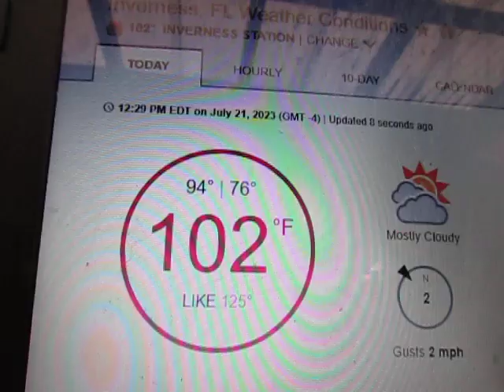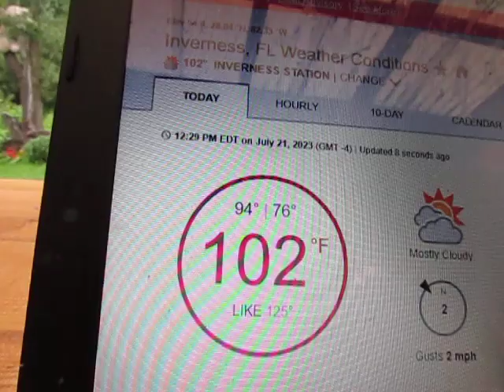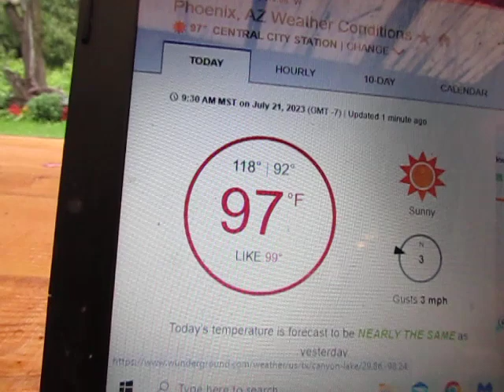Should We Start Calling Snowbirds "Ovenbirds"?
I am so glad I am an ovenbird. It's even better than being a snowbird.